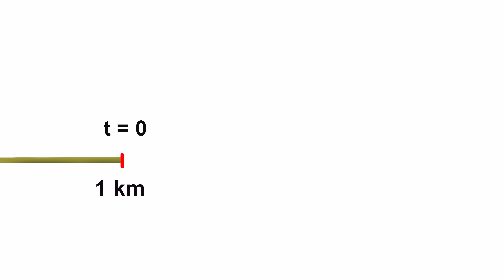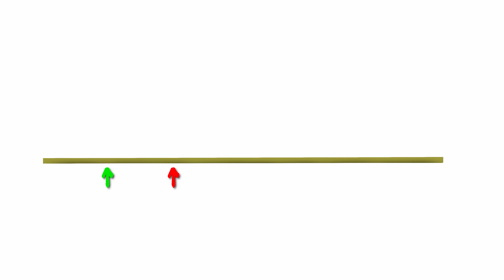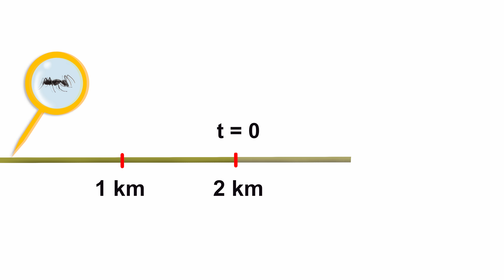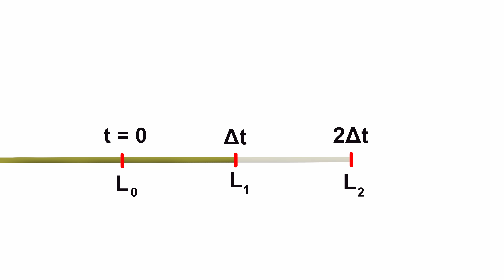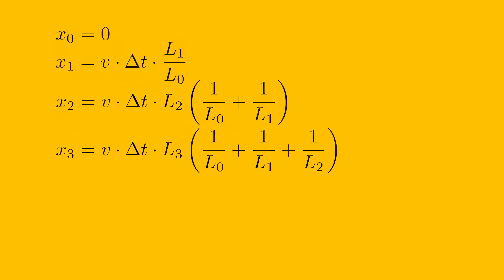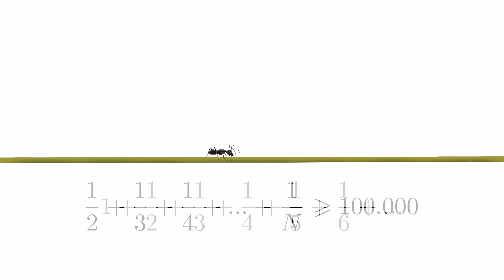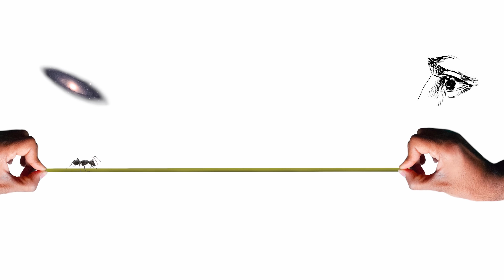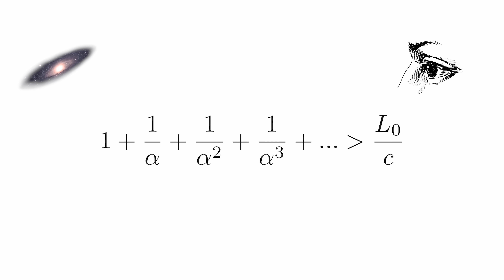O Problema da FORMIGA no ELÁSTICO (e a Expansão do Universo)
Se uma formiga estiver andando numa corda que estica a uma velocidade milhares de vezes maior que a da formiga, ainda assim ela consegue chegar ao final da corda? Este é o problema da formiga, que é idêntico ao problema da luz viajando num universo em expansão: é possível que as luzes de galáxias que se afastam de nós mais rápido que a velocidade da luz cheguem um dia até nós?

*Leitura recomendada:*
- The Colossal Book of Short Puzzles and Problems (Martin Gardner)